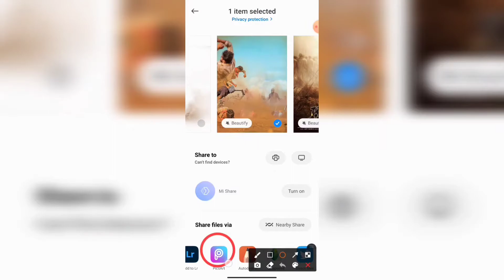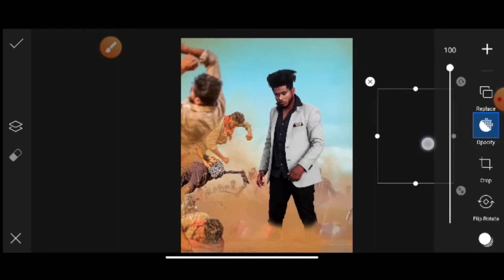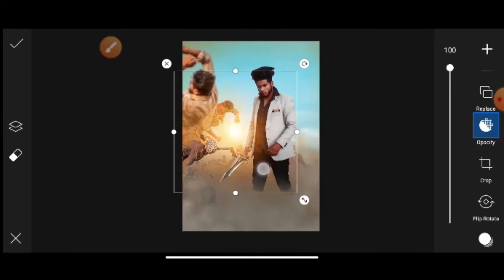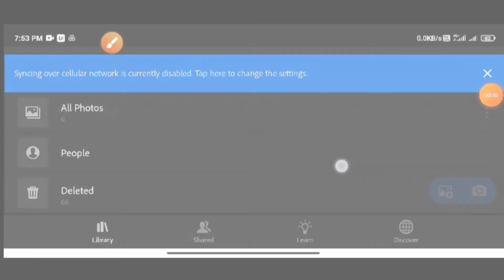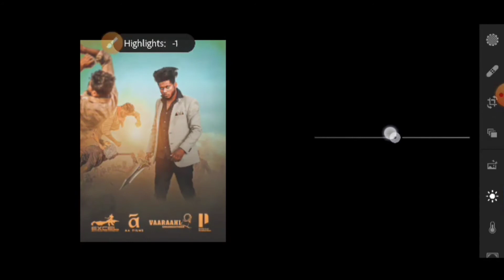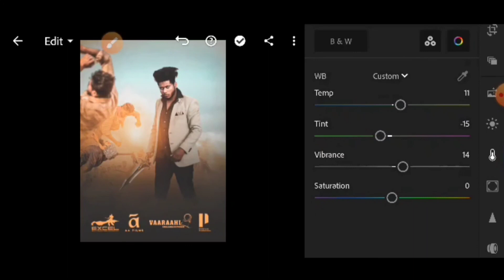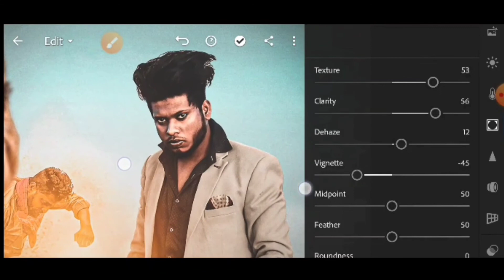Movie Poster Editing in Picsart // Inspired Bheeshma Poster Editing.. A.S Editz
♛┈⛧┈┈•༶ 𝘼 𝙍 𝙄 𝙁 ༶•┈┈⛧┈♛

🌀___ WEBSITE NAME.. A.S EDITZ ___🌀

🌀🌀 MUSIC LINK 🌀🌀

©️ Check out our Usage  policy on how to use NCS music in your video :

🌀 .PLEASE. 🌀